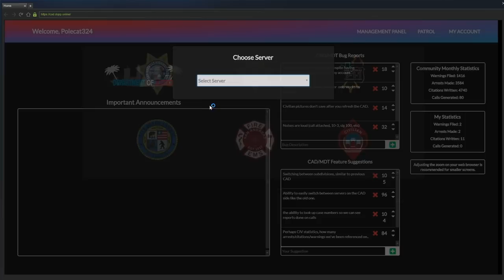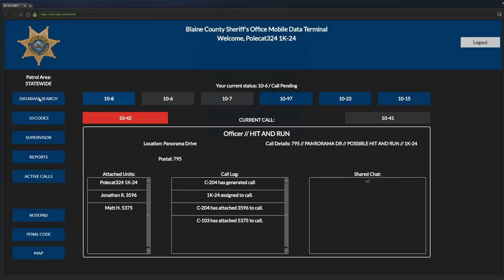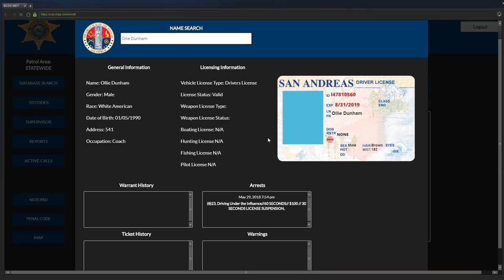Dept. of Justice Cops #510 - I Saw Everything